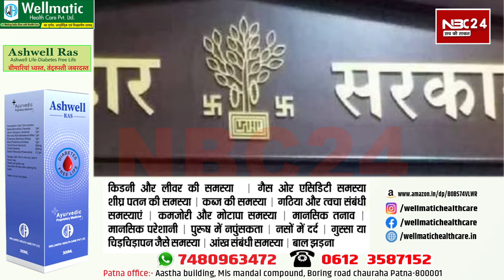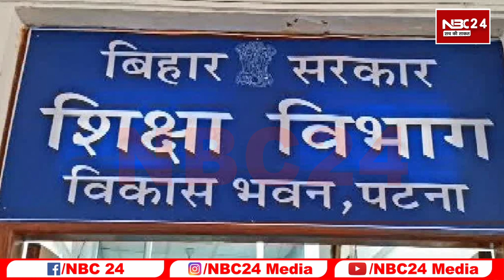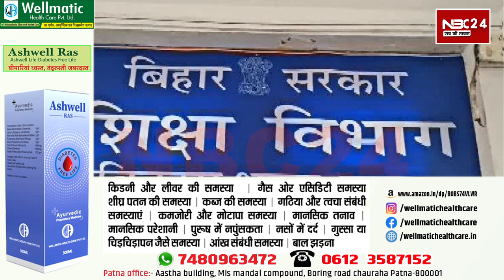बिहार में फिर आने वाली है 70 हजार शिक्षकों की नई वैकेंसी, होगी बंपर बहाली